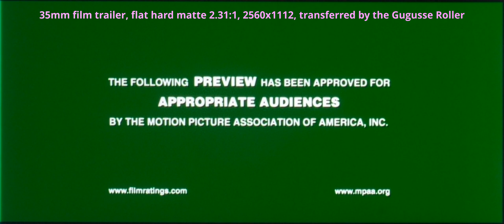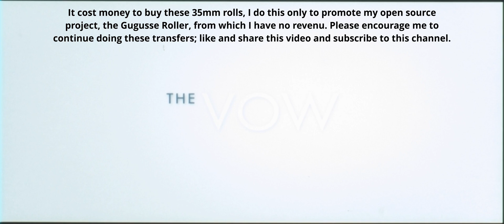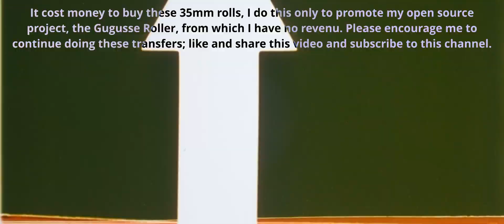The Vow (2012), 35mm film trailer, flat hard matte 2.31:1 ratio